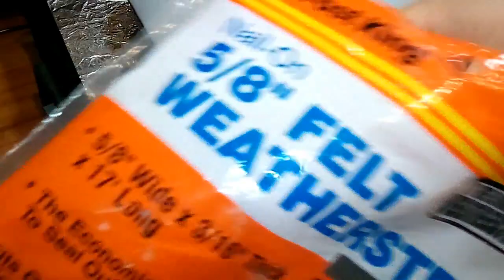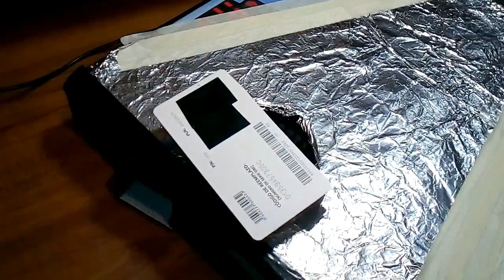❄ Mejorando Base de enfriamiento para laptops ❄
Actualización: 😎 Solo un pequeño ajuste de la caja de enfriamiento o caja de viento, aprovechando el efecto de succión con una derivación se puede enfriar una laptop con solo 5 voltios y 0.51 amperes.